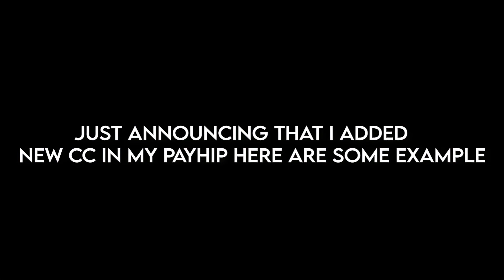Keisuke Baji Twixtor Clips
🔻👇LINK FOR DOWNLOADING 4K/HD ANIME CLIPS 👇 🔻